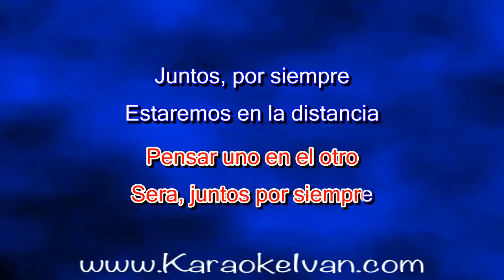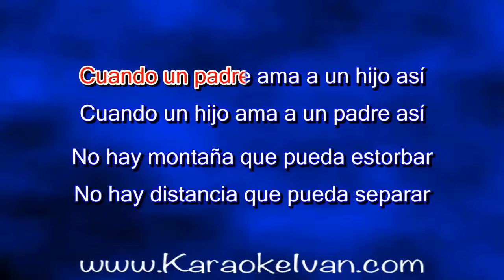Lagrimita y Costel - Juntos Por Siempre (KARAOKE)